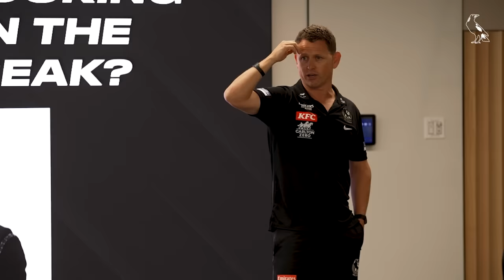Fresh faces train for the first time in first session of '24 pre-season 👀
Go inside Collingwood's first training session of the 2024 AFL pre-season, as draftees Harry DeMattia and Tew Jiath train for the first time alongside recruit Lachie Schultz.